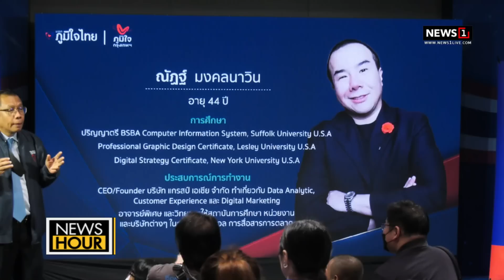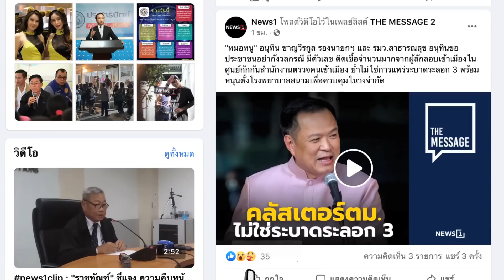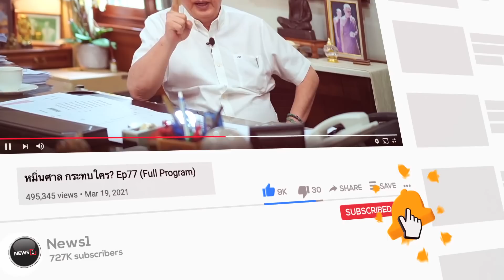สะพัด “กำนันป้อ”ส่งลูก-หลานซบ “พท.” สู้ศึกลต.แข่ง “ภท.” : NewsHour 12-01-66 ช่วง3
สะพัด “กำนันป้อ”ส่งลูก-หลานซบ “พท.” สู้ศึกลต.แข่ง “ภท.” : NewsHour 12-01-66